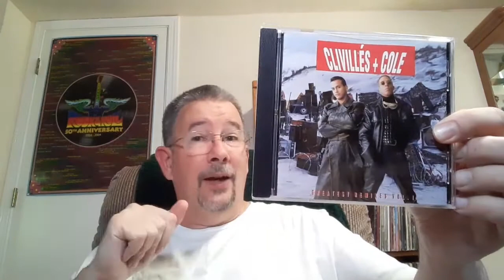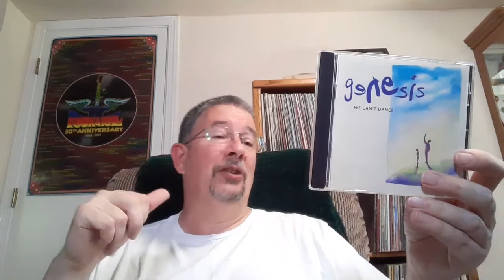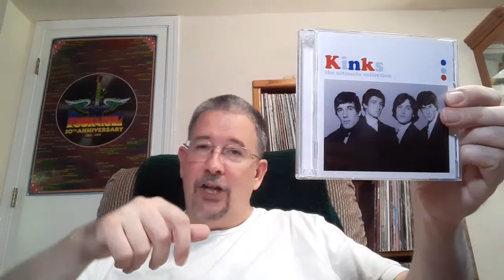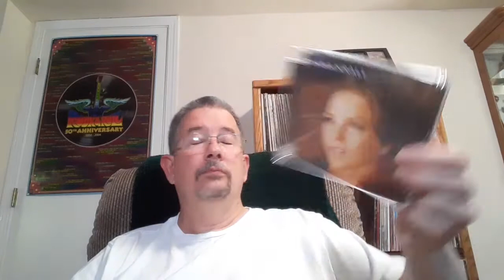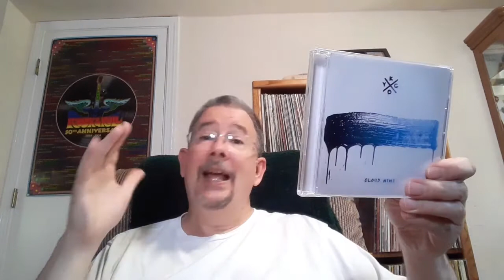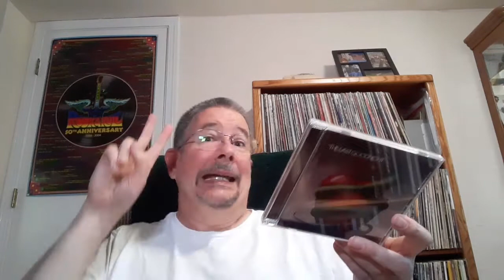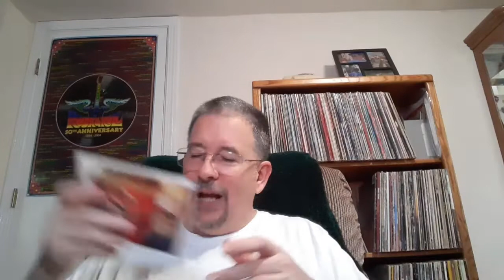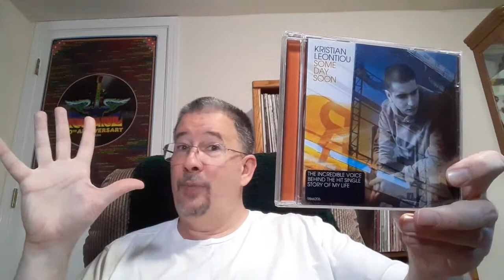My Whole CD Collection - chapter 11 (rock/vocals Ke - Le)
It's Chapter Eleven of my Whole Darn CD Collection! That's it ... that's the description. Enjoy!

Chapters:
Intro & Recent Arrivals 0:00
Keating to Kooks 12:46
Kool to LaBelle 24:26
Lady to Leandro 36:21
LeBlanc to Leontiou & Outro 48:31